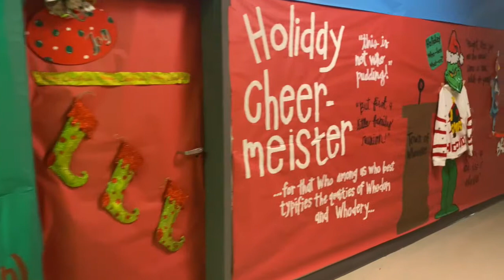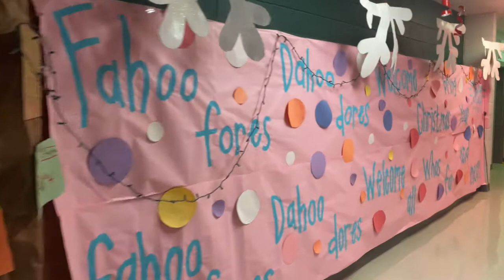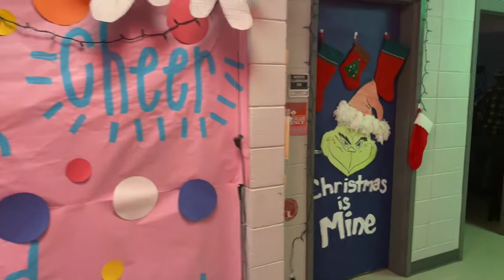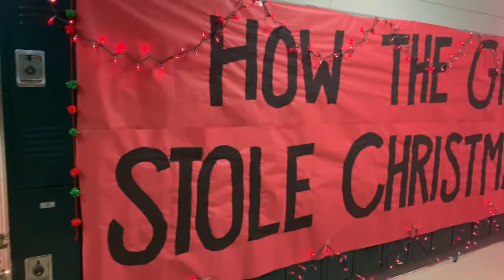Merry Christmas from Lakeside students and staff